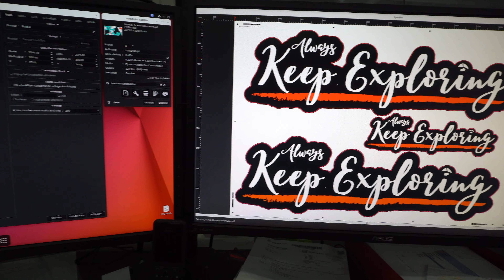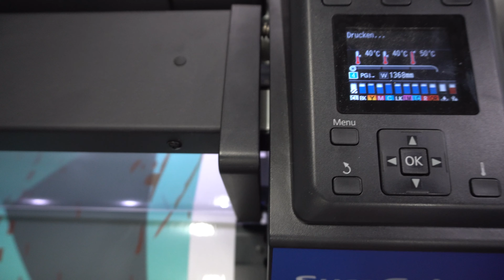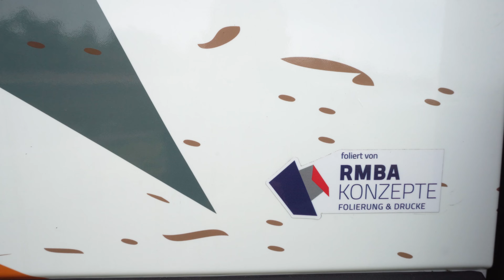2.07 || Jetzt wird es bunt! || Alles zum Thema Folierung || Fiat Ducato L5H3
🖌️ Heute wird es bunt. Der Fiat Ducato bekommt heute ein neues Gewand. Ich habe den Van Vollfolieren lassen und gemeinsam mit den Jungs und Mädels von RMBA Folienkonzepte zeige ich euch den Prozess der Folierung von der Designidee bis hin zum bekleben der Oberflächen. Viel Spaß beim Video ✌️

Danke nochmal an das Team von RMBA für eure Klasse Arbeit. Schaut doch mal bei denen vorbei:

Du hast Fragen rund um das Thema Selbstausbau und Vanlife? Du interessierst dich für ein spezielles Thema und willst mehr wissen? Immer raus damit! Ich freu mich über deinen Kommentar 💬 Viele Infos findest du aber auch direkt in der Playlist zu meinem ersten Ausbau

Die Elektrikprodukte von Ecoflow:

Wenn ihr mir ein Zitroneneis ausgeben wollt, dann könnt ihr das über YouTube Thanks oder meinen alten Kanalnamen auf PayPal

Bleibt sauber, wascht euch die Hände und always keep exploring! ✌️

Kapitelmarken:
Intro 00:00
RMBA Folienkonzepte 01:06
Welche Folierungsarten gibt es? 01:46
Kann jedes Fahrzeug foliert werden? - 02:50
Vorbereitung des Fahrzeuges 03:25
Lebensdauer einer Folierung? 05:06
Können Folierungen ausbleichen? - 06:32
Preiskalkulation? - 07:20
Arbeitsschritte einer Folierung - 09:27
Der Van ist fertig! - 17:41
Kosten - 19:29
Design - 20:32
Magnetfolie - 22:23
Outro 23:02

P.S.: Kooperationen oder Preisnachlässe bei von mir erworbenen Produkten werden in den Videos und in jeder Videobeschreibung klar kenntlich gemacht :) In diesem Fall wurden mir 50% des Nettopreises auf die Folierung rabattiert.